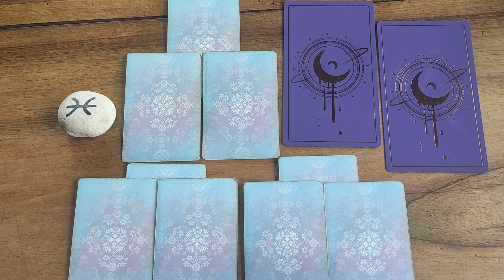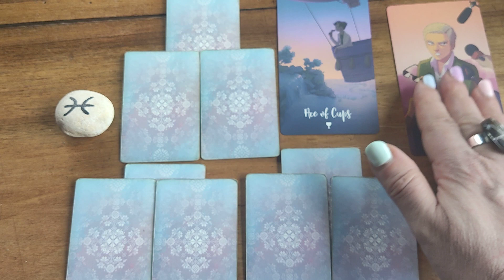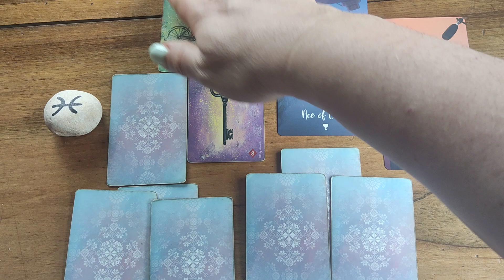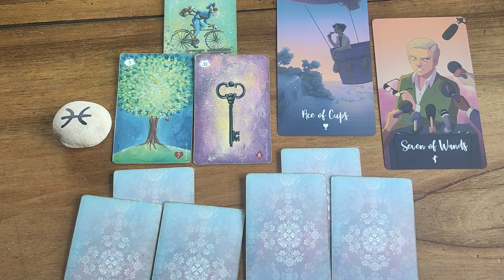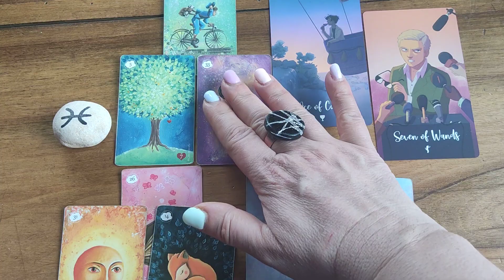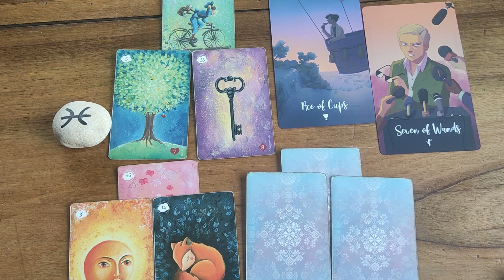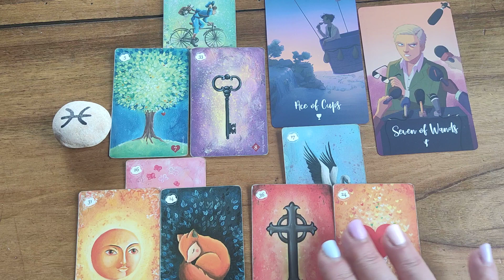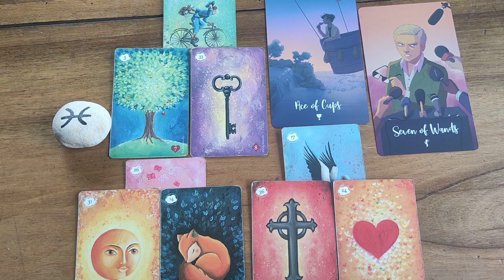♓POISSONS♓AVRIL 2023, HOROSCOPE